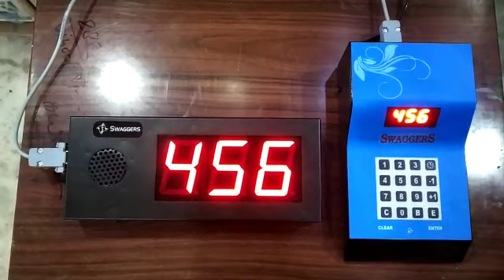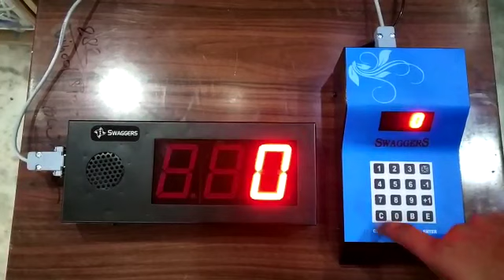TOKEN MACHINE WITH VOICE PROMT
With Display Pannel ,Keypad,Speaker and Wire
⭐ STAAR TELEMEDIA
(💂AAP KA CHOKIDAAR 💂)